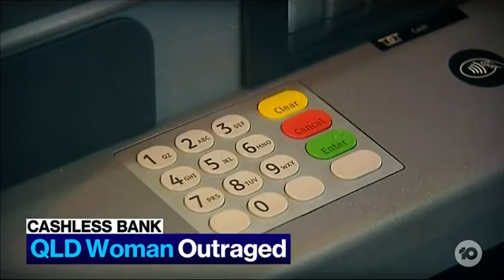😲 No Money in the Bank? Aussie Banks Block Cash Withdrawals! 💸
Can you imagine going to your bank and not being able to withdraw your own money? It's already happening in Australia, as part of the push to roll out Central Bank Digital Currencies (CBDCs). Australian banks are starting to refuse cash withdrawals, and this could be coming to your country sooner than you think. In this video, we explore the implications of CBDCs, the growing control of banks, and what it means for your financial freedom.

Swan Bitcoin:
⚡ No fees on up to $10,000 worth of Bitcoin: Sign Up